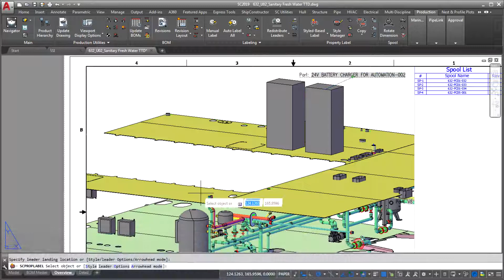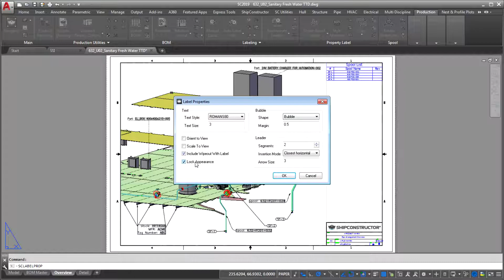Label Improvements in ShipConstructor 2019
ShipConstructor 2019 has amazing improvements (voted highly on SSI's Nexus Wishlist) for Property Labels using MultiLeaders and style based labels that can be predefined. We've also added the ability to lock Bill of Materials labels so your custom labels aren't affected when updating production drawings. Shipbuilding is unlike any other industry, and our software is built with that in mind. The solutions SSI develops empower shipbuilders to solve the biggest challenges they face and focus on what they do best – shipbuilding.